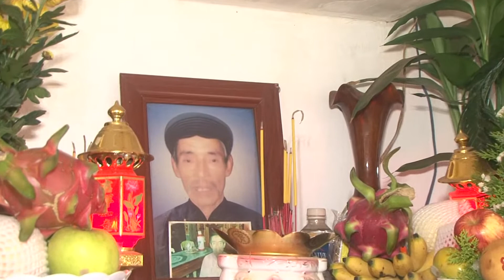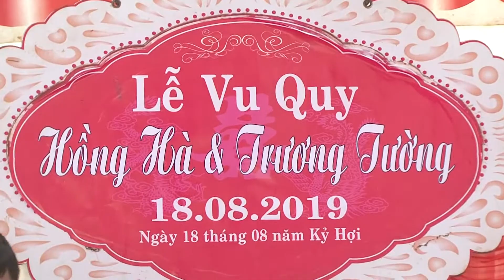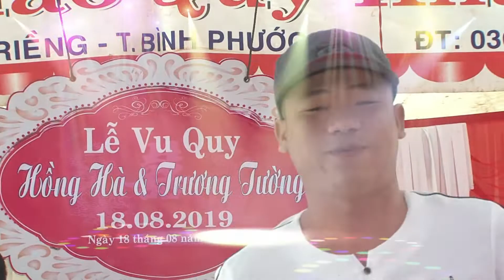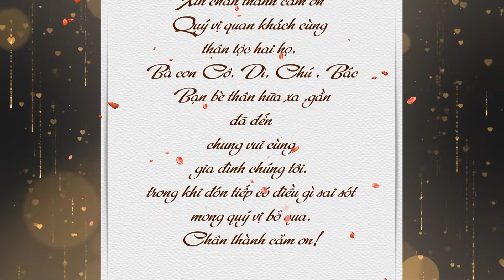le vu quy tuong ha